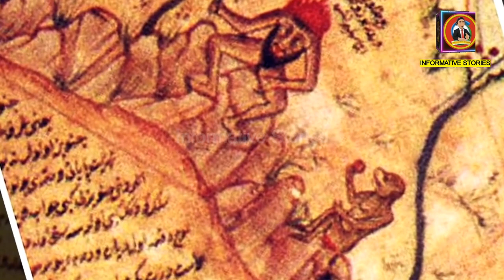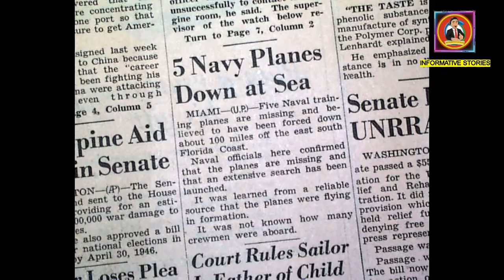Dajjal kahan kaid hai | island of dajjal | dajjal ka Jazeera | who is Antichrist | Urdu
The story that you mention was narrated in a well known hadeeth which is known as the hadeeth of al-Jassaasah. It is an important hadeeth which was one of the signs of his Prophethood.